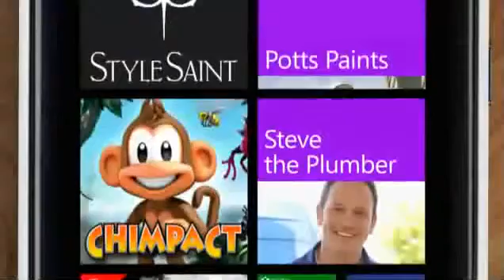[Mandela Hospitalized] - VIDEO Mandela in serious condition on SA TV 06/08/2013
Mandela returns to be hospitalized - PUBLIC
6 hours ago - Pulmonary infection forced former President of South Africa to come early Saturday at the hospital.
Mandela returns to be hospitalized in South Africa - G1 - Globo.com
7 hours ago - Table of former South African president is serious but stable, says government. The Nobel Peace Prize is 94 years old and pulmonary infection.
Mandela is hospitalized in serious condition with lung infection ...
ultimosegundo.ig.com.br / ... / nelson-mandela-and-hospital-in-state-grav ...
4 hours ago - In a statement, government says doctors are doing everything possible to improve the health of former South African president, 94 years.
Worsening health and Mandela returns to be hospitalized in South Africa ...
7 hours ago - The former president of South Africa and Nobel Peace Prize winner Nelson Mandela, 94, was hospitalized in the early hours of Saturday (8) at a hospital in Pretoria due to worsening d ...
Nelson Mandela follows in serious condition but stable - Terra Brazil
2 hours ago - Former South African president Nelson Mandela follows "in serious but stable" after being hospitalized on Saturday in a hospital in the city of ...